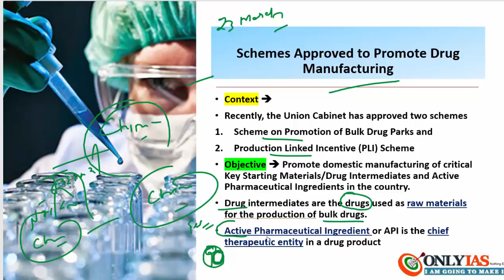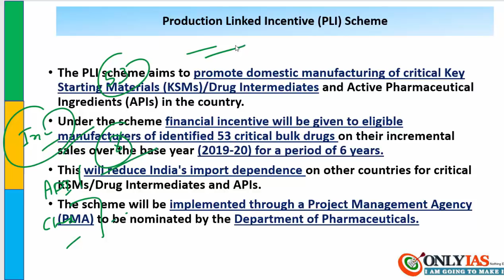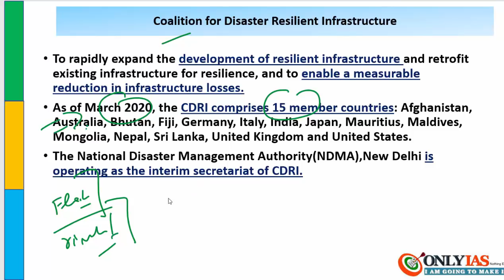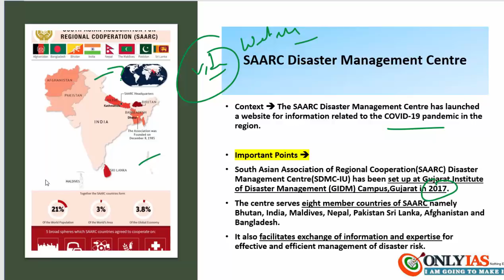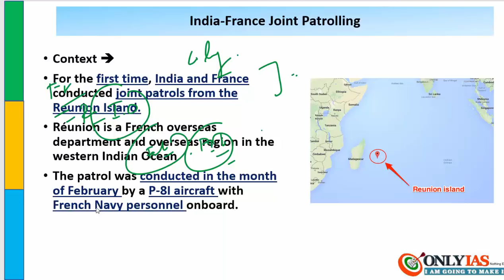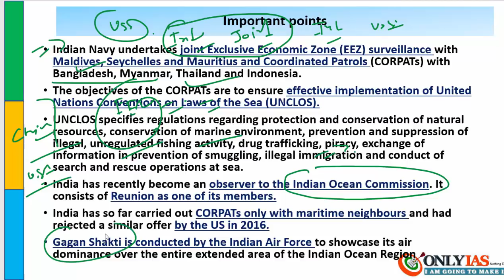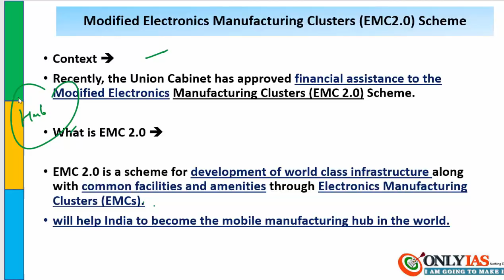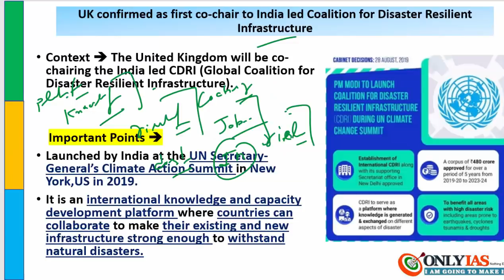23 March, 2020 Prelim Booster News Discussion